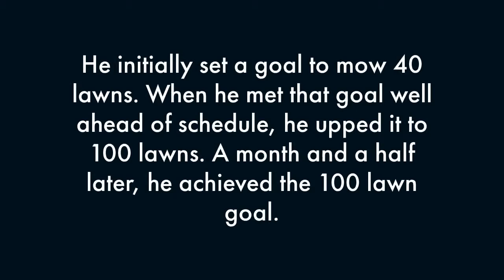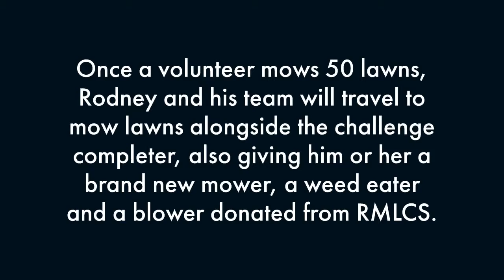Close-up Profile: Rodney Smith Jr.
Rodney Smith Jr.’s desire to help others is building character in young people while benefiting those in need of lawn care services across the country and beyond.